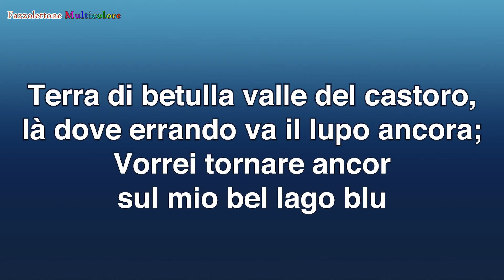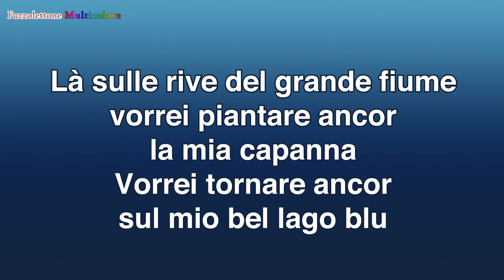Terra di betulla - canto scout con testo e accordi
Canto: Terra di Betulla
Voci: Coro Scolastico "Cigalòbaibamba"; Grazie per il vostro canto 🙏

TESTO e ACCORDI:

RE-            FA     RE-             FA
Terra di betulla casa del castoro,
Sib            FA         SOL-         RE-
là dove errando va il lupo ancora.
Sib            FA             SOL-     Sib             RE-
Vorrei tornare ancor al mio bel lago blu.

RIT.
RE-                 LA-                 SOL-             RE-
Bumbadiaidi, bumbadiaidi, bumbadiaidi bum

La mia canoa scivola leggera
sulle lucenti vie del grande fiume.

RIT.

Là sulle rive del grande fiume
voglio piantare ancor la mia capanna.

Ci sono queste altre strofe che allungano la canzone, con lo stesso ritmo:

La tra gli abeti la luna appare,
il tuo bel viso , mamma, vedo ancora.
Voglio tornare ancora al mio bel lago blu.
RIT.
Il mio cuor nostalgico
dalle basse terre
vuole tornare a voi,
monti del Nord.
Rit.

Vuoi inviarci un canto suonato da te o la tua branca?
Creeremo un video con il vostro canto;

Grazie di far parte del nostro coro ❤️

© Testo tratto dalla poetessa:  E. Pauline Johnson